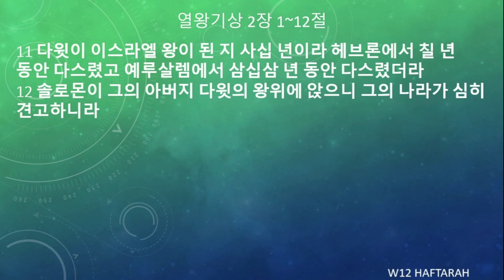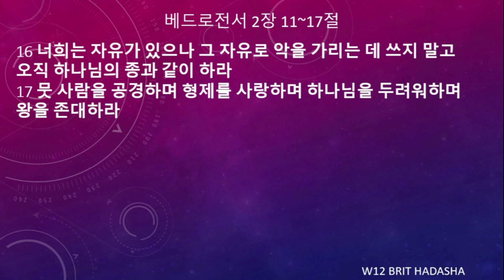[토라포션 성경읽기] 제12주, "봐예히” ויחי 그리고 그가 살았다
★ 토라포션 성경 읽기: 구약 모세오경을 1년치 분량으로 나누고, 거기에 선지서와 신약성경을 덧붙여 함께 읽음으로써, 성경전체를 숲으로 볼 수 있게 도와 주는 성경 읽기입니다.
★ "봐예히" 주간 성경 본문: 창47:28-50:26; 왕상2:1-12; 벧전1:1-9; 2:11-17.
00:23 창47:28-50:26
14:43 왕상2:1-12
17:15 벧전1:1-9; 2:11-17

주의 길을 예비하기 위한 귀한 기도와 후원에 감사드립니다!
문의는 이메일이나 카톡으로 해 주십시오.